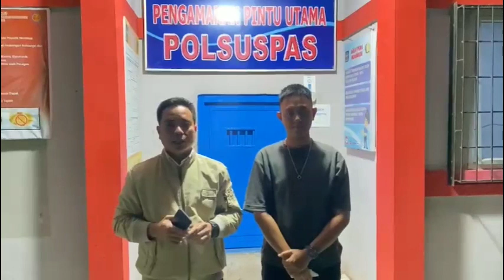Jaksa Kejaksaan Negeri Seluma, Eksekusi Terpidana Narkotika